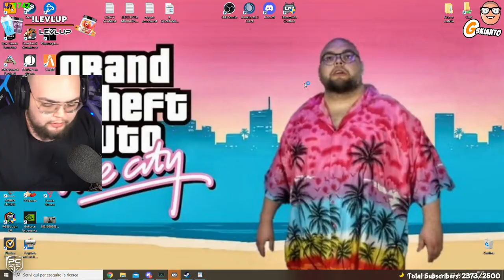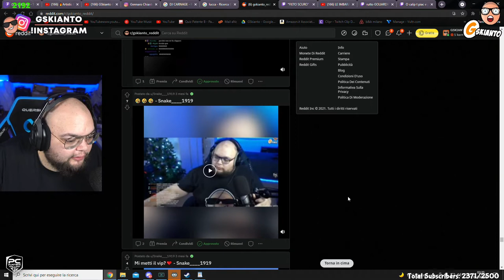ACQUEDOLCI CITY 😲 - BEST OF GSKIANTO